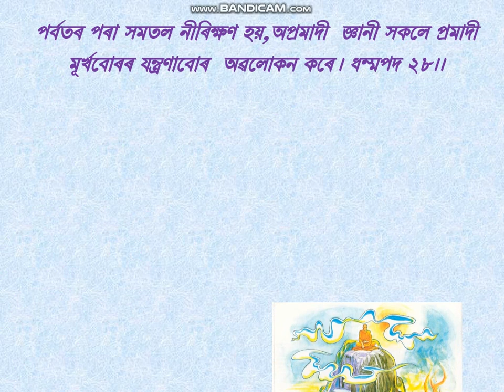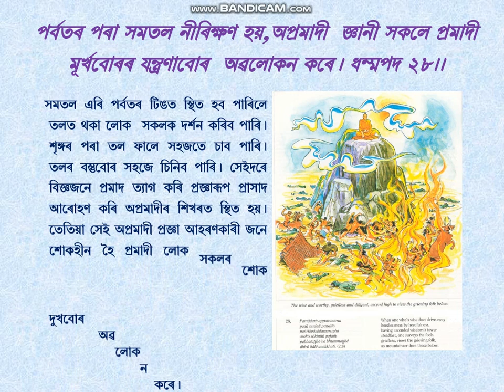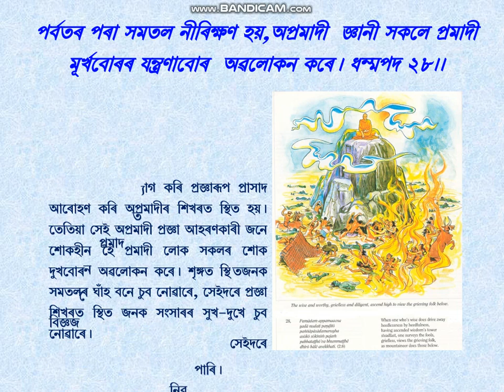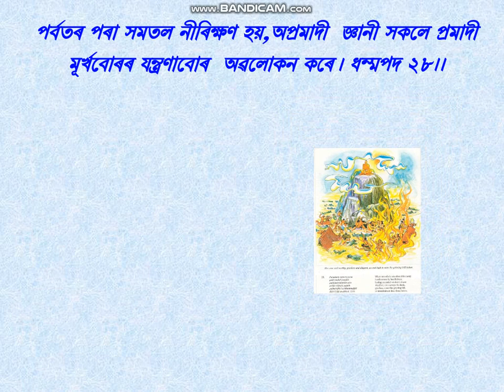Dhammapada-28. PPT in Assamese by D.Roy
D.P-28. Vagga-2. Appamada Vagga (21-32). Buddhia Educational Foundation, Assam. explained and animated by Durgeswar Roy. Treasury Of Truth: Illustrated Dhammapada. by Ven. Weragoda Sarada Maha Thero. All of the Buddha's teachings have been grouped into three collections or Three Baskets (Tripitakas). The three Pitakas are Vinaya, Abhidhamma, and Sutta. The present work Dhammapada is the second Book of the Minor Collection (Khuddakagama) of the Sutta Pitaka (The Basket of Discourses). It consists of 423 stanzas arranged in 26 Vaggas or Chapters. By reading the Dhammapada, one could learn the fundamentals of the Buddhist way of life.